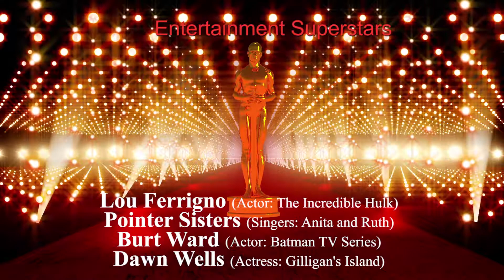Style Hollywood Roger Neal 2018 Oscars w/host Chris Valentine - Brenda Dickson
Brenda Dickson - 2018 Oscars Red Carpet coverage by Chris Valentine of Premier Access Network.  Trailer vision by Clairvoyant Medium christian Toren.